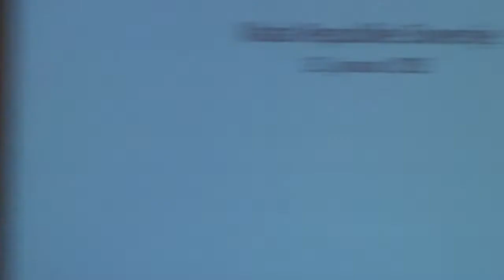13.01.2015 Posvet vlade o socialnem podjetništvu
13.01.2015 Posvet vlade o socialnem podjetništvu